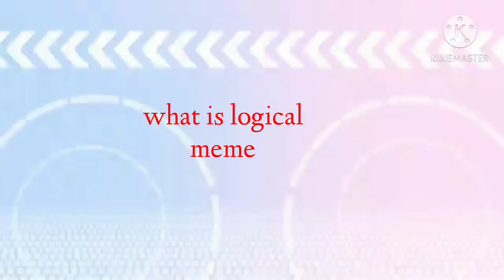Wip :D //Not my background\\